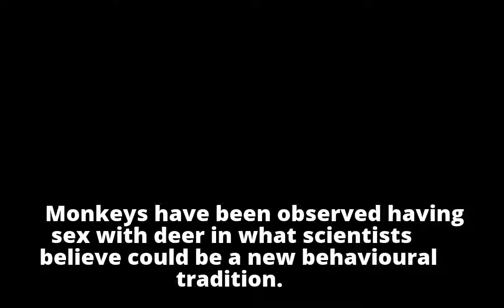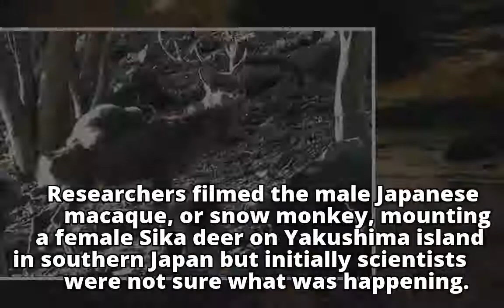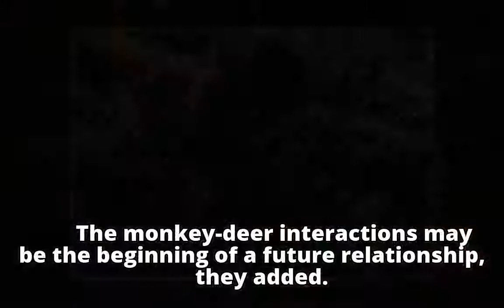Want to get romantic, deer? Japanese snow monkeys are learning to have sex with sika deer say expert